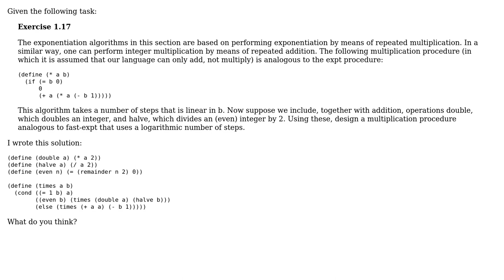Multiplication in terms of addition